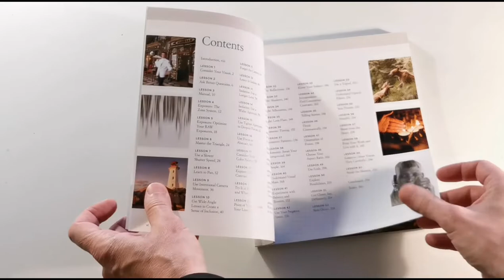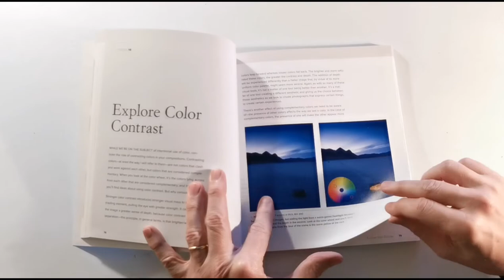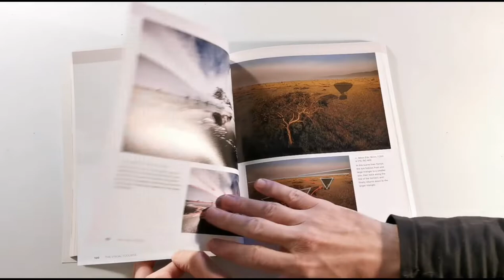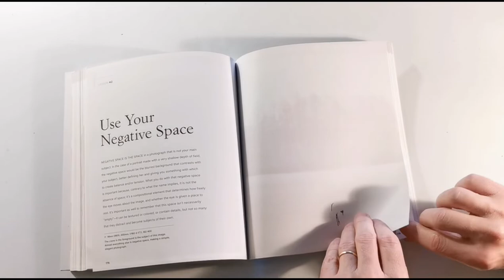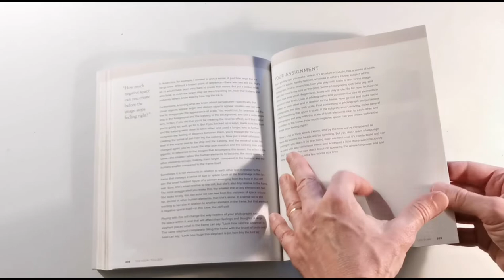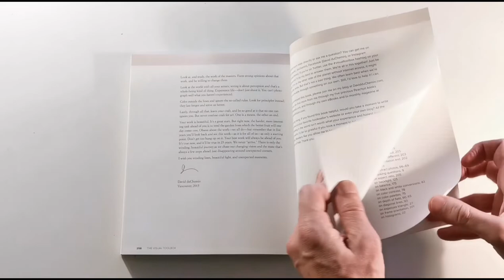The Visual Toolbox: 60 Lessons for Stronger Photographs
Page flip of The Visual Toolbox: 60 Lessons for Stronger Photographs
by David DuChemin
New Riders Publishing
288 pages

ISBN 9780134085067